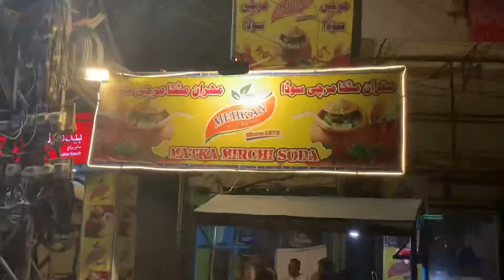Mehran Mirchi Matka Limca - Sukkur